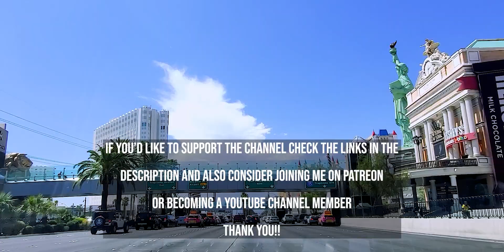YOU CAN BE PART OF THAT BROR FREDRIK SHOW FROM VEGAS!! FIND OUT HOW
YOU CAN BE PART OF "HEY BROR FREDRIK - THAT SHOW FROM LAS VEGAS" -  FIND OUT HOW

Here's an open invite for viewers to participate in and be part of my Las Vegas Show, "Hey Bror Fredrik". Watch the video, follow the rules and I might make ya famous!

Love all things Las Vegas?? Love a daily dose of reality based vlogging, motivation and a few laughs along the way?? You've come to the right channel!!

I'm Bror Fredrik comin' at you from Las Vegas where I do near daily videos and vlogs about all things Las Vegas as well as videos and discussion about lifestyle, health, current events, motivation, reviews ... and a few adventures along the way! My channel is as much a show from Las Vegas as much as it is about Vegas.

Welcome to my life and to the BrorNation! Bror Fredrik
✅ Join the BrorNation Facebook Group!
✅  Mailing Address ...
Bror Fredrik
6130 West Flamingo Rd
Suite 659

✅ I HIGHLY recommend these cooling towels to keep cool in Las Vegas. They're basically magic!!

✅ Men's Care
Saxx - the most comfortable men's underwear eeevvveeerrr
Tommy Bahama Cologne
Van Cleef & Arpels Pour Homme Men's Cologne
Van Cleef & Arpels Tsar Men's Cologne
Wilder's Anti Aging Skin Care
Tiege Hanley Men's Skin Care System

✅ My Suggested Reading List
Frank Sinatra - The Way You Wear Your Hat _
The Wanderer's Havamal
The Poetic Edda: Stories of the Norse Gods and Heroes
The Saga of the Volsungs: With the Saga of Ragnar Lothbrok
Leadership Secrets of Attila the Hun
Sun Tzu The Art of War
The Book of Five Rings

Nikon D850 - My Photo and 4K video beast
Nikkor 24 - 70mm Lens of choice
DJI RS2 Stabilizer for my Nikon Gear
Panasonic AG-DVX200 - My other 4K Beast Video Camera
Movo VXR10-PRO Shotgun Mic
Eivotor Professional Lavalier Microphone